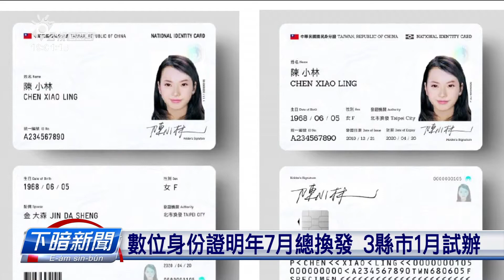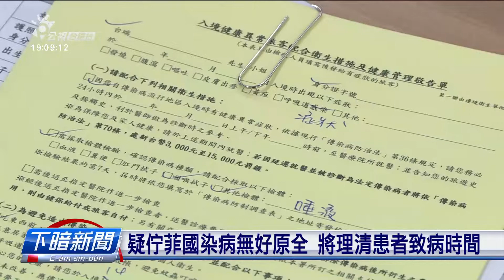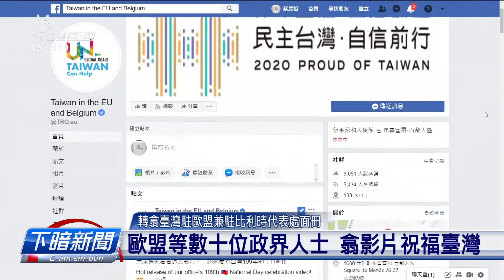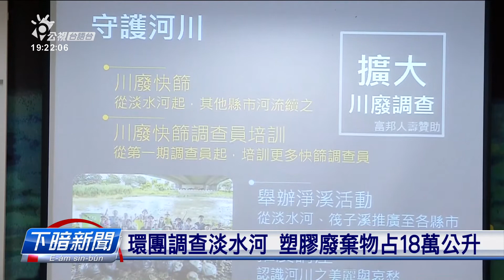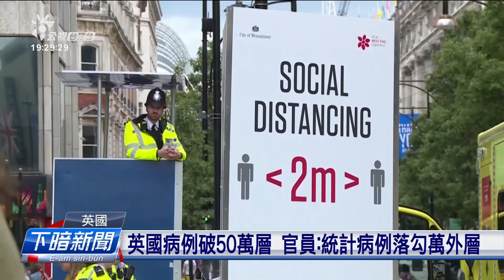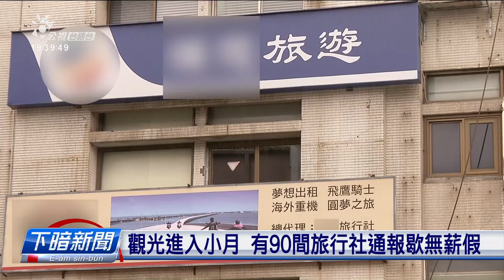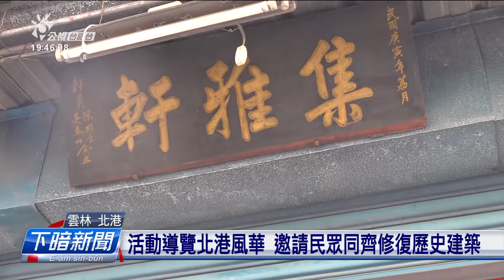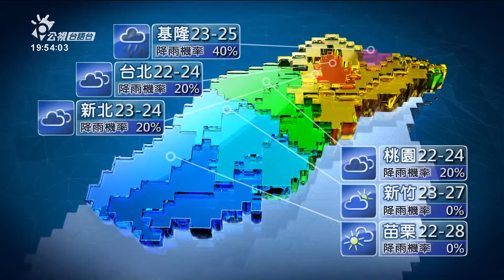20201005 下暗新聞 | 公視台語台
內政部長徐國勇今仔日宣布，確定明年7月數位身分證會全部換新。明年正月會先佇澎湖、新竹市、新北市板橋、中和地區，進行小規模試辦。毋過就有團體質疑，進前有針對資訊安全、佮隱私的建議，內政部煞攏無欲接受。

四節新聞 ：　逐工（每天）09:00 / 12:00 / 15:00（拜一至拜五） / 19:00